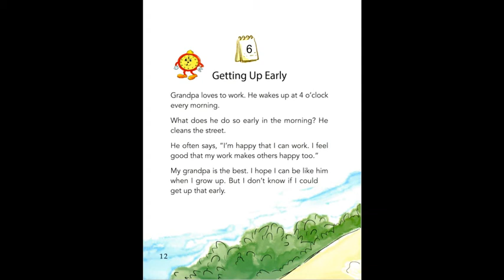6 Getting Up Early